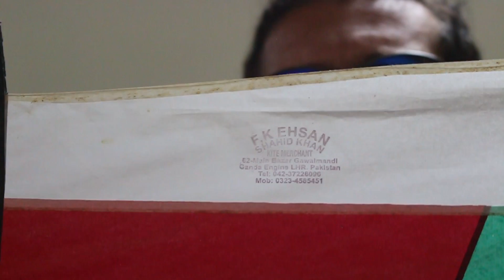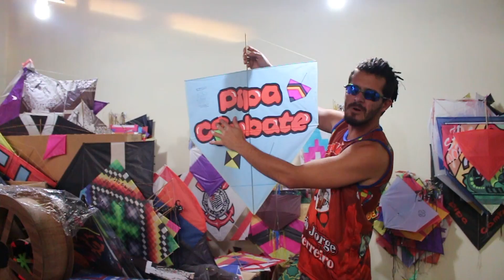Ganhei Uma Patang do Paquistão - Quero Viajar Para Lá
Em nosso incrível arsenal de pipas, temos uma pipa original do Paquistão, a famosa Patang, em breve se tudo der certo Brenin vai até o Paquistão trazer um material inédito, da cultura da pipa por lá, um dos países onde a pipa é mais popular em todo mundo.